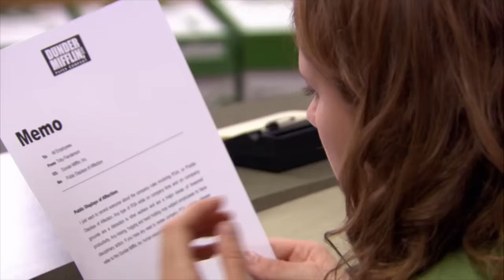The Office | Every Cold Open (Season 4 Part 1)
The Office. Every Episode. Extras. Exclusives. Streaming now on Peacock.

“Somedays I am just on fire. What can I say.”  Check out every cold open from Season 4 of The Office! Part 1 of 2.

Synopsis: The Office is a hilarious mockumentary-style glimpse into the water-cooler culture of the 9-to-5 world. Steve Carell stars in his Golden Globe®-winning role as earnest but clueless boss Michael Scott, who can't help but contribute his own irreverent commentary to the happenings at the Dunder Mifflin paper company. As the staff deals with potential office mergers, romances, and pranks, Michael's always there to say all the wrong things at all the right times.

0:00 "Fun Run"
1:00 "Dunder Mifflin Infinity"
3:50 "Launch Party"
5:30 "Money"
6:58 "Branch Wars"
8:33 "Survivor Man"